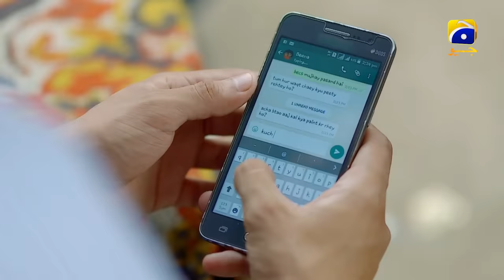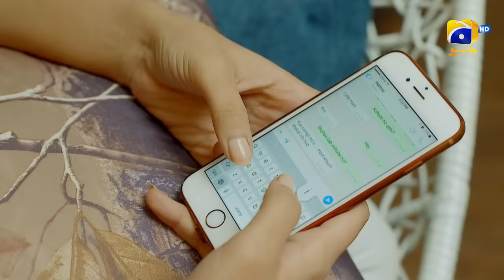Khan Episode 3 | Nauman Ijaz | Aijaz Aslam | Shaista Lodhi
Khan is the story of a homicidal kingmaker, who has strong influences in making and demolishing government.  He lives with his family members in a gigantic villa apparently as a social worker, loving father and a noble person of society. Khan is out and out a family man, who cares about every relation in his surroundings. He pampers his wife, gives unconditional love to his daughter, and being the caretaker of his sister speaks volume about his gentleman hood. Not only this, he always remember his ex-lover in a sincere manner but very few of people know the other side of khan’s dark personality.

Khan has opened his eyes in a village living parents, where they served in a feudal family. He used to like a neighbor village girl Sarwat, who has similar feelings for Khan. The two of the lovebirds were emotionally attached in a string of loyalty, adoration and merriment. Their deep love seems like an unbreakable bond but fate has something else in store. One day fuedal’s son kidnapped Sarwat for looting her honor, and also murdered one resistance creating person. The all in all feudal lord puts immense pressure on Khan to take that murder on his head and also promises for his bail. Khan appears in police station and accepts the crime of murder without knowing he is also accepting rape of his love interest. When Sarwat visits Khan in police station, she asks for whom he is saving real culprit and spit on his face. This act actually jolts Khan’s ego and a volcano of revenge erupt in his mind. The emerging circumstances take Khan far away from his lover and he get to know about his real enemies. A resourceful person in jail helps the Khan to be free from custody while taking oath from Khan to work for underworld.

Now one-eighty degree opposite Khan releases from Jail, whose main mission is to gather unparalleled power, top-secrets of government officials and cutting the throats of opponents. He emerges as billionaire; a plutocrat and an underworld don who a social activist for world but a game changer from the back. He also finds his lover marries with his political rival and the sweet memories from past keep chasing khan in a bitter manner.

Will life give a fair chance to blood-thirsty Khan to be reunited with his love?

Written by: Syed Atif Ali | Directed by: Ali Faizan Anchan

Cast :-
Nauman Ijaz,
Atiqa Odho,
Yamina Peerzada,
Fatima Shah,
M. Ali Josh,
Ali Hashmi,
Saba Hameed,
Usman Mazhar,
Hina Zaidi,
Aijaz Aslam,
Shaista Lodhi,
Waseem Ahmed,